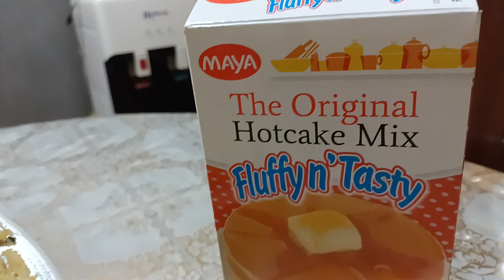GRABE !!!! ANG SARAP TRUE PAN CAKE TURNED INTO CHIPON CAKE TASTE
INGREDIENTS:
- 1 PACK OF hot cake mix ( choose desired grms)
- 1 medium egg
- desired amount of oil or butter
- little amount of salt
- 3/4 cup of water (just estimate)
- 2 bananas or 1 bananas

PROCEDURE:
Put into the bowl all of the above ingredients then mix them all thoroughly until becomes so tender and place them in a frying pan or pressurized frying pan with slow fire only and cook for five (5 ) minutes back to back until the surface  become brownish.